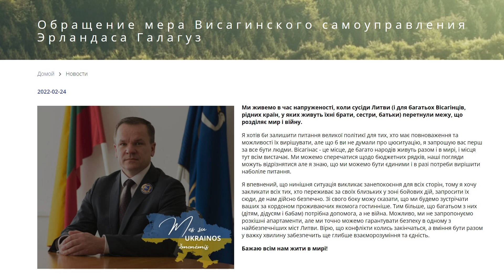Мэр Э. Галагуз: «Наш город никогда не был и не будет пятой колонной»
Интервью с главой города по актуальным вопросам, связанным с войной на Украине